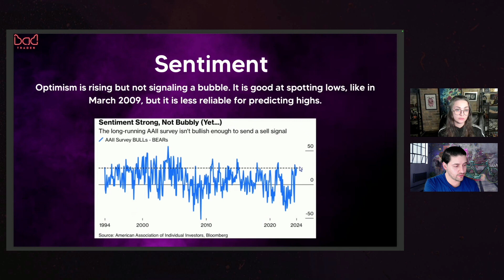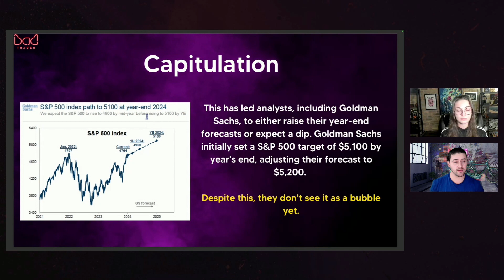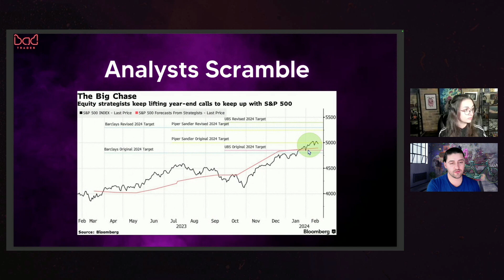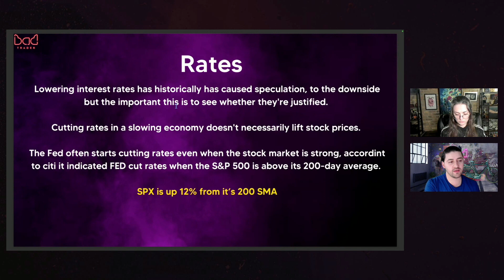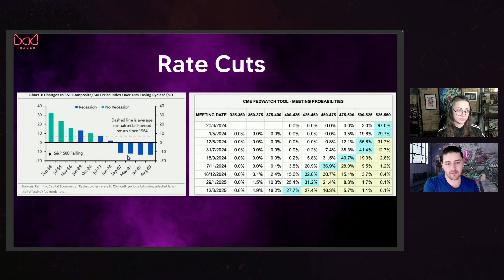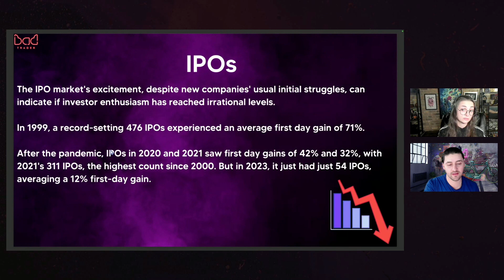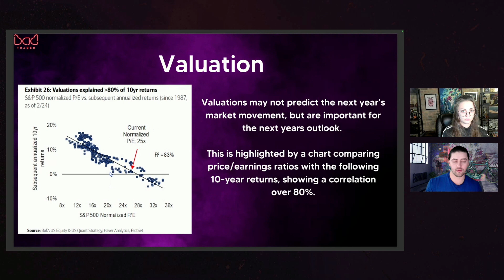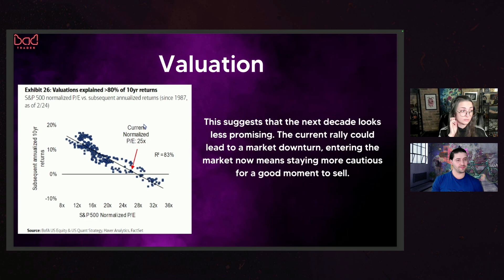Will the Market Keep Rising? Let's Look at Some Stats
In this video, Luis and Julia engage in a discussion on the current state and future prospects of the stock market. With so many opinions on whether the market is overvalued, they bring some metrics that could indicate potential for further growth.

Five key topics are discussed that have a significant impact on market, but as we know there is no guarantee of future performance and everything must be taken with a grain of salt. Luis provides his view by exploring metrics that both support and contradict the notion of overvaluation.

Highlighting historical trends such as the performance of IPOs, particularly the remarkable average day gain of 71% witnessed in 1999. a year that saw a record-breaking number of IPOs. This data is contrasted with the substantial but lower average gains observed in 2020, 2021 and 2023.

Whether you’re a seasoned investor or new to the stock market, this discussion offers essential insights into the factors that drive market trends and potential investment opportunities.